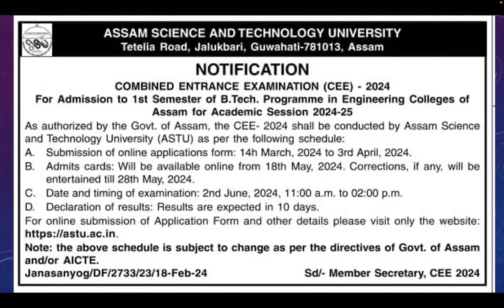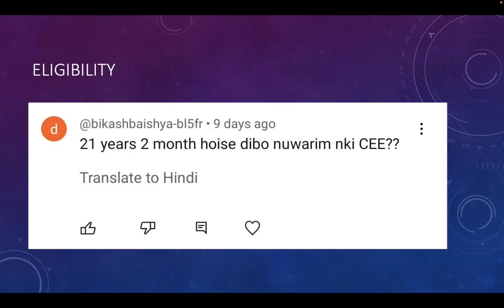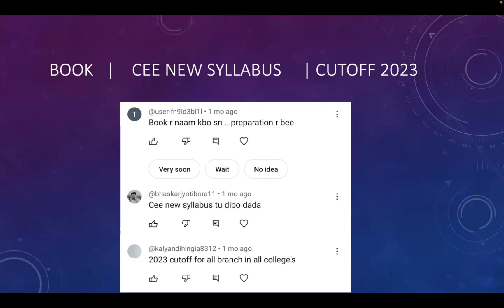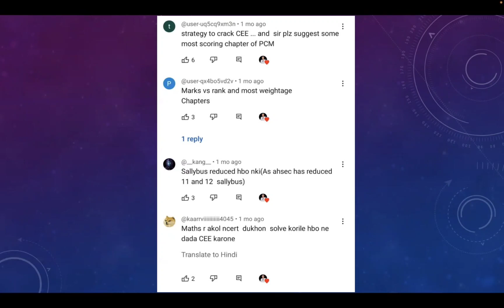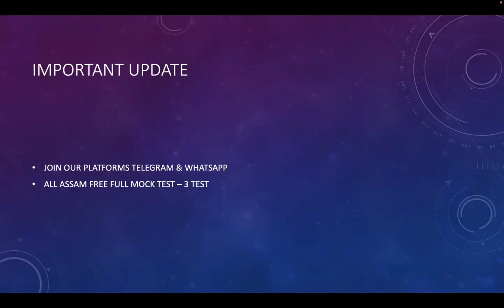ANSWERING YOUR QUESTIONS | ASSAM CEE 2024 | By Partha Pratim Mazumdar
ANSWERING YOUR QUESTIONS ON ASSAM CEE 2024

 / partha_pratim_m.  .

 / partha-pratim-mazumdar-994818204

 / parthaedutube

1. MacBook Pro ~ For editing ( Final Cut Pro )
2. Redmi Note 8~ For shooting ( 4k quality support )
3. VN Editor ~ For Editing ( Free for use )
4. Boya M1 - Mic ( Cheat & effective in use)

1. Assam CEE complete videos (Playlist available)
2. Podcast - B Viral Show (Assamese Entrepreneurship)
3. College Reviews & Placements
4. Study Vlogs & others
5. Educational information/updates on Different exams

Regards
Partha Pratim Mazumdar